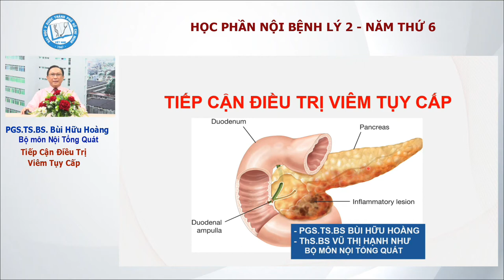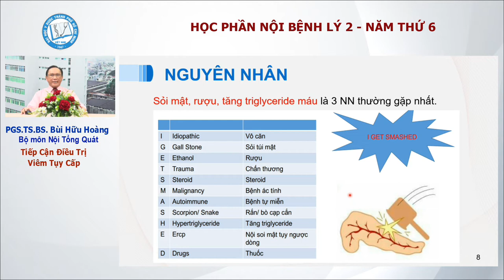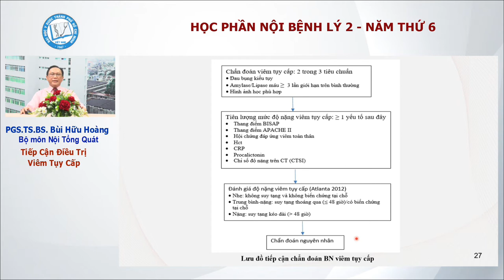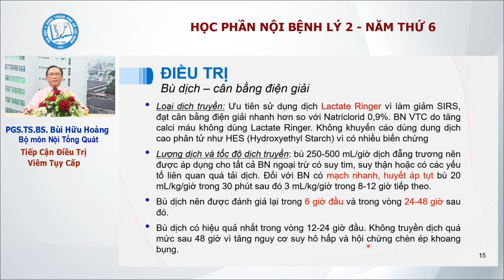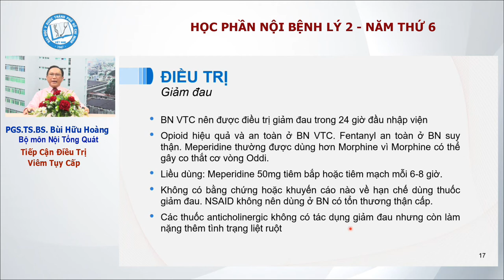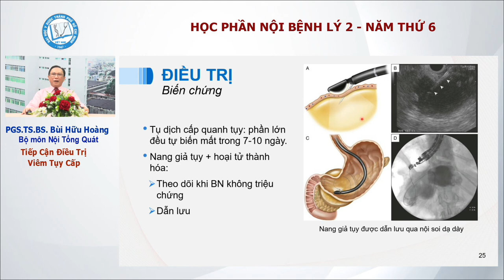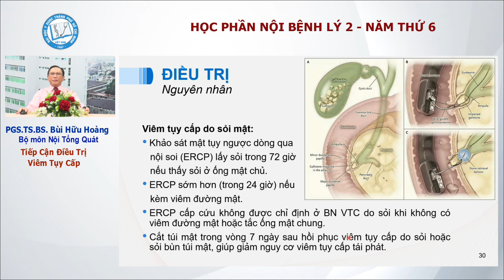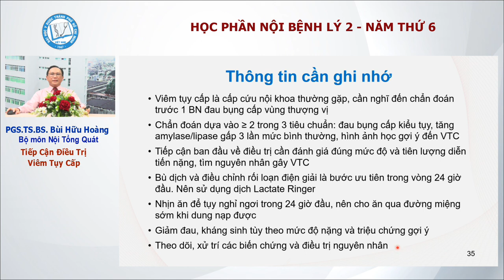Điều trị Viêm tụy cấp PGS TS Bùi Hữu Hoàng